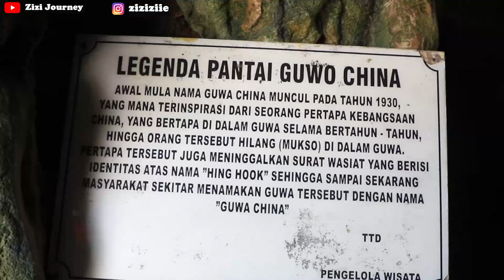Jalan-jalan ke Pantai Goa Cina 2021 - ADA TEMPAT FOTO BARUUUU!!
haloo temen-temen kembali lagi di ZIZI JOURNEY jalan jalan yuuuukkkkk!
btw, udah lama ya enggak ketemu nih. lagi mager banget mau ngedit video, selain itu juga bentrok sama jam ngajar di sekolah. OKE Next!!

oh iya selamat menunaikan ibadah puasa ya teman-teman. semogaa selain bisa penuh 30 hari juga mendapatkan berkah ramadhan kali ini yaa ^^
dan video ini dibuat sebelum ramadhan yaa.. kalau ada makan-makannya yaaa maklumin yaa teman-teman.

kali ini aku akan mengajak kalian jalan-jalan sambil nunggu waktu buka nih, kita ke Pantai goa cinaa yuuukkk!!
lokasinya berada di Terletak di daerah Malang bagian selatan, tepatnya terletak di Desa Sitiarjo, Kecamatan Sumbermanjing Wetan, Kabupaten Malang Selatan, pantai ini terhitung masih sangat alami dengan warna air laut biru jernih dan bersih serta pasir putih yang lembut.

dann ternyata aku baru tau juga, kalau disini bukan hanya ada goa cina, tapi juga ada puncak diana. INI terbaruuu gaesss!! aku aja juga baru tau. hehe.
lebih lanjut jangan lupa nonton videonya sampek habis yaa!!
ENJOYYYYY!!!